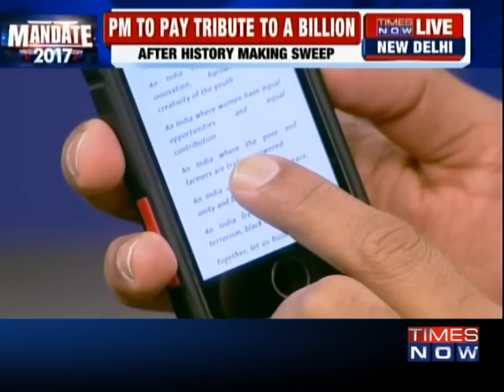PM Modi Launches 'A Pledge To Build A New India' On NaMo App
Prime Minister Narendra Modi unveiled IAmNewIndia, a nation-building exercise on the NaMo App, which is ‘a pledge to build a new India’.